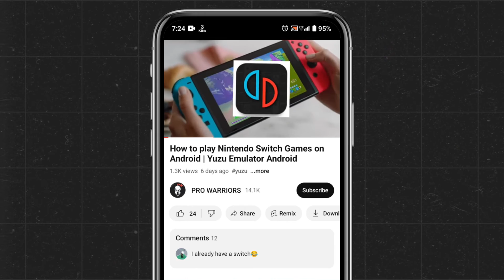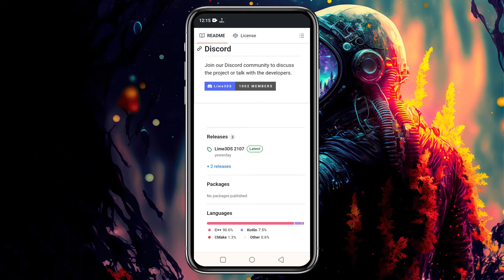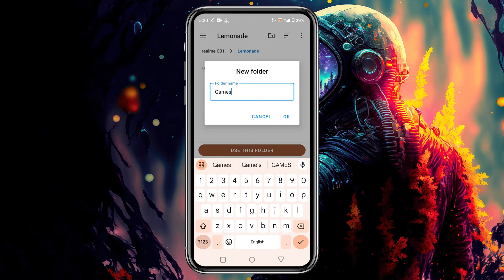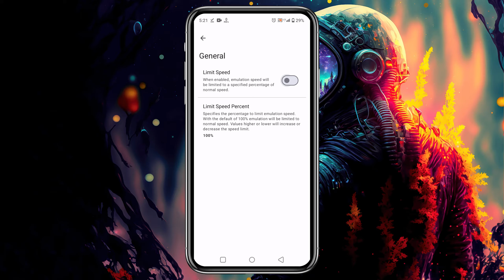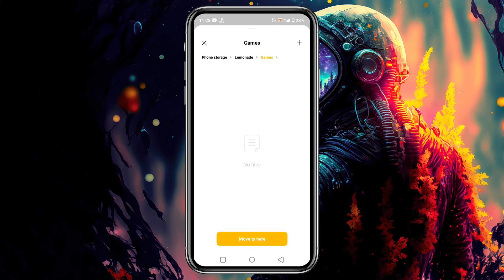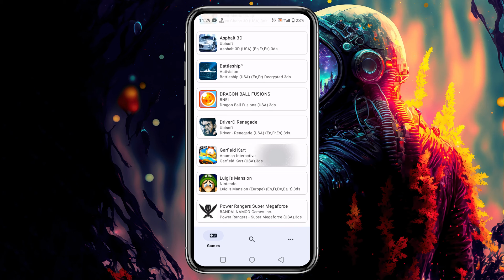How to play Nintendo 3DS Games on Android 2024 | Lime3Ds Emulator